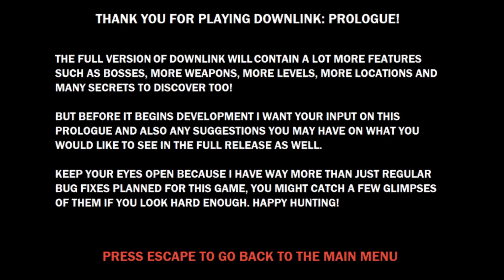Downlink | Fast-Paced Room to Room First Person Shooting Action!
Downlink is an indie game you can download the demo version for free on itch.io: